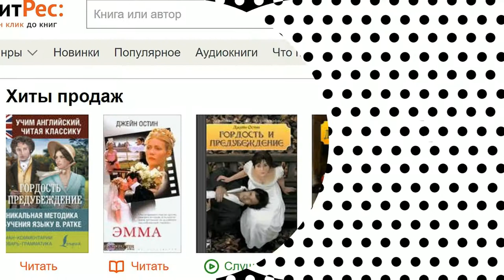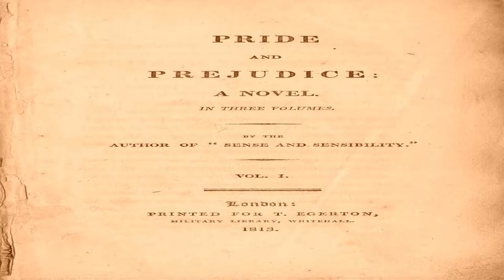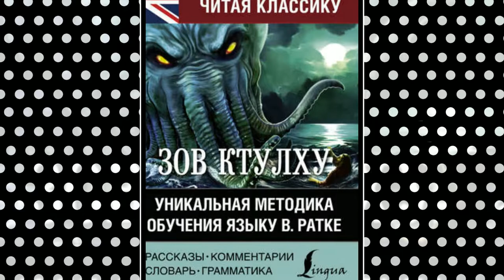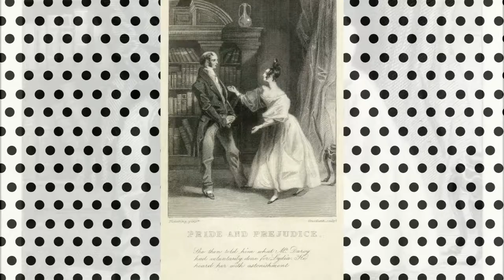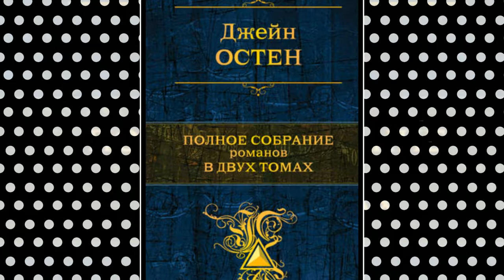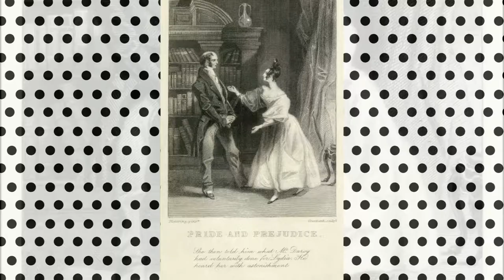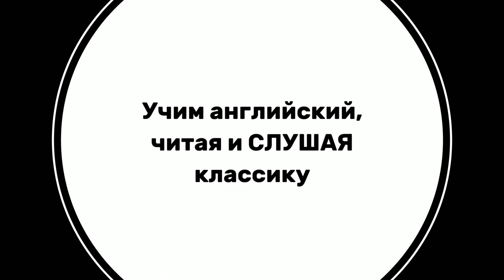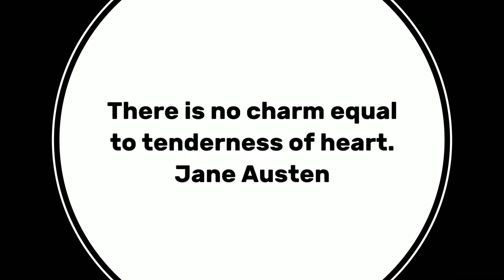Глава 29 из 61. Pride and Prejudice by Jane Austen. Джейн Остин «Гордость и Предубеждение». ENGLISH